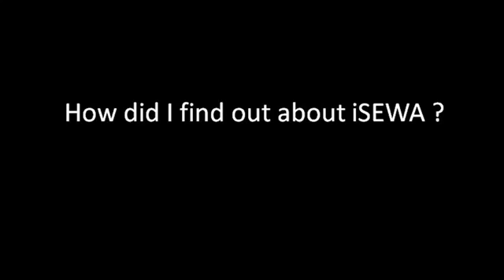Tomasz, a tourist from Poland finds iSEWA app very useful.